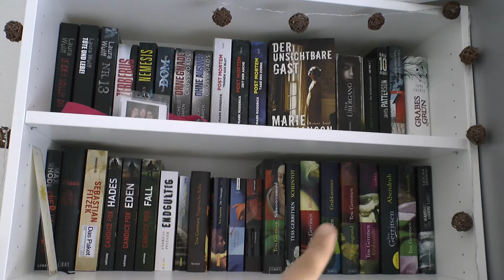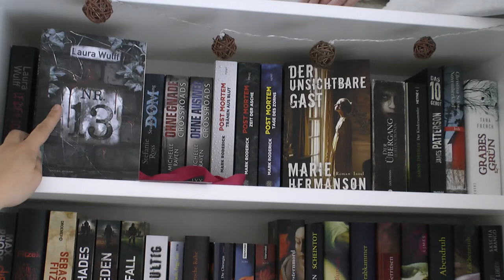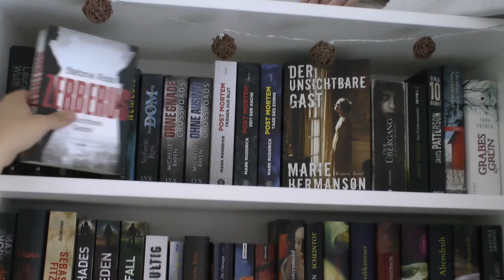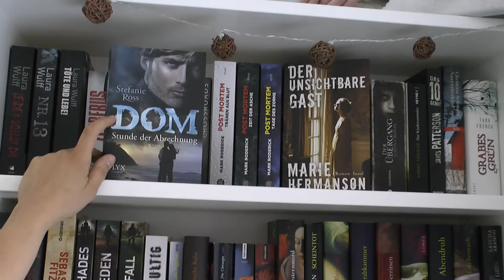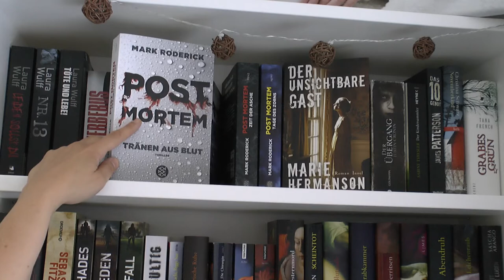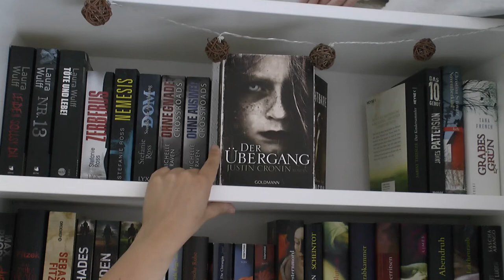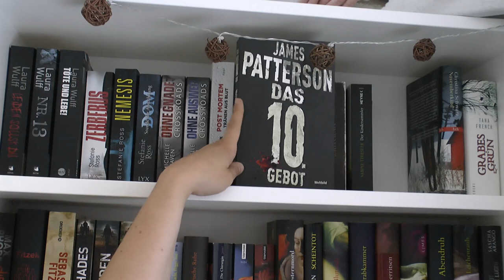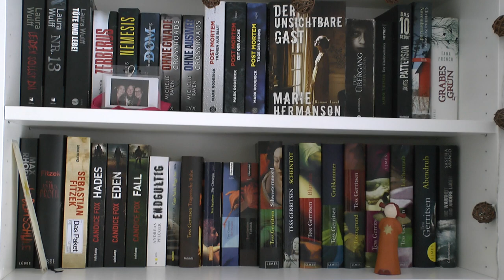Anjas Bücherregal 1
Hallo ihr Lieben, nun zeige ich euch das erste Brett meines Bücherregals. Wir befinden uns im Krimi, Thriller, spannende Geschichten-Bereich und ich wünsche euch dabei ganz viel Spaß. liebe Grüße Anja

genannten Bücher:

Zucker-Thriller-Reihe von Laura Wulff
- Leiden solls Du
- Nr. 13
-Töte und Lebe

Stefanie Ross
- Zerberus-unsichtbare Gefahr
- Nemesis-verkaufte Unschuld
-Dom- Stunde der Abrechnung

Michelle Raven
-Crossroads-Ohne Gnade
-Crossroads-Ohne Ausweg

Mark Roderik
-Post Mortem-Tränen aus Blut
-Post Mortem-Zeit der Asche
-Post Mortem-Tage des Zorns

Marie Hermanson
-Der unsichtbare Gast

Justin Cronin
-Der Übergang

Sabine Thiesler
-Der Kindersammler

James Patterson
-Das 10. Gebot

Christina Schwarz
-Novemberkind

Tana French
-Grabesgrün

Ich freue mich sehr über Kommentare von Euch, ganz liebe Grüße Anja.